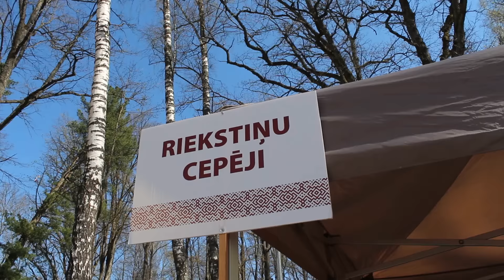Uzņēmēju nedēļas izskaņā Lielvārdē bagātīgs gadatirgus 30.04.2016